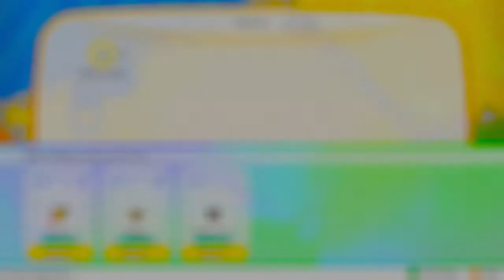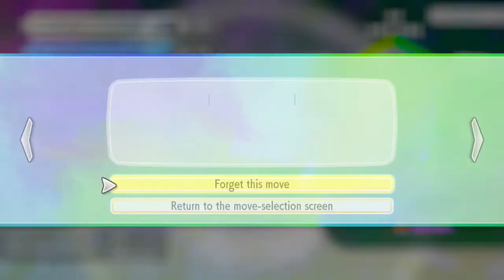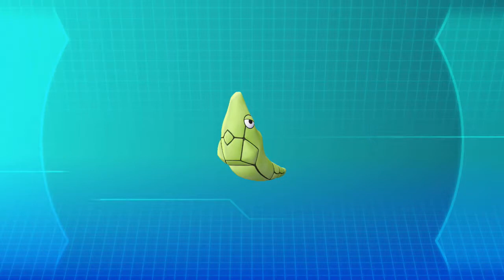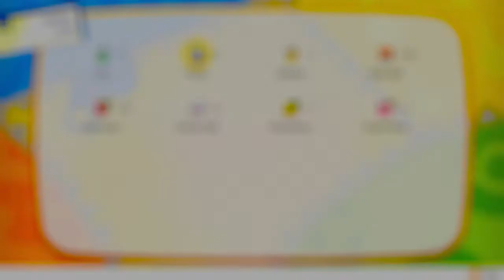pokemon lets go pikachu part 2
➥➥➥Crazyknightz Dares you to Subscibe He calls You a CHicken➥➥➥